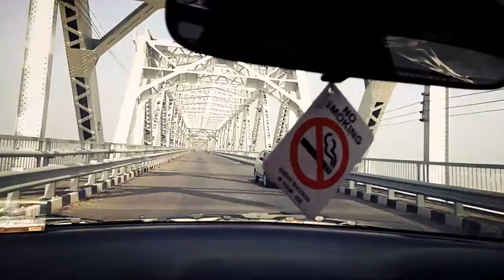Meghalaya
Waterfalls, fog, nature, topography